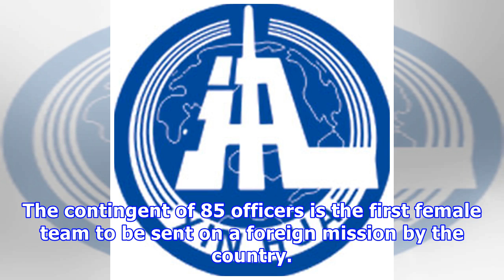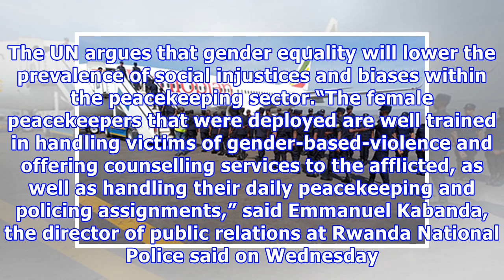Rwanda sends all-woman police unit to S.Sudan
By IVAN R. MUGISHA More by this Author By XINHUA More by this Author Rwanda has sent an all-woman police unit for deployment in South Sudan under the UN peacekeeping mission. The contingent of 85 officers is the first female team to be sent on a foreign mission by the country. They will specialise in public order management like crowd control, facilitating delivery of humanitarian assistance, escort duties and protection of UN facilities, among others. Addressing the contingent ahead of deployme...